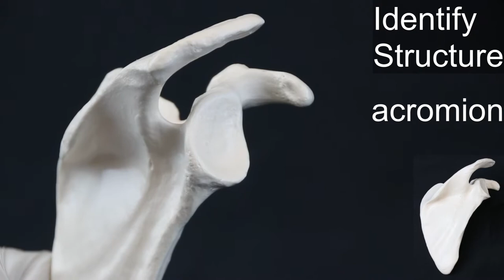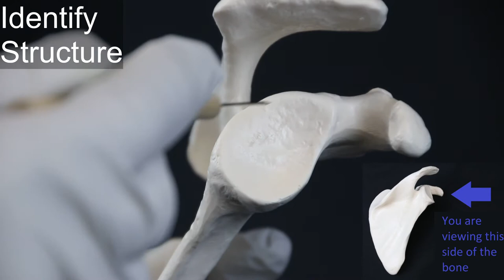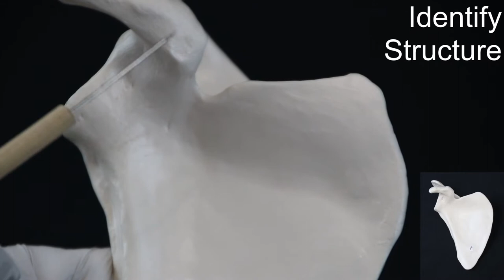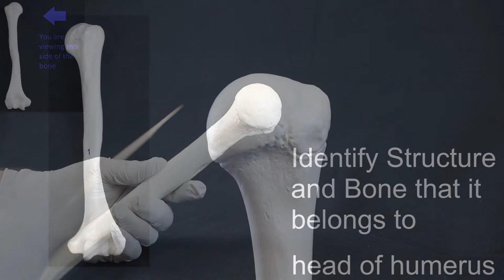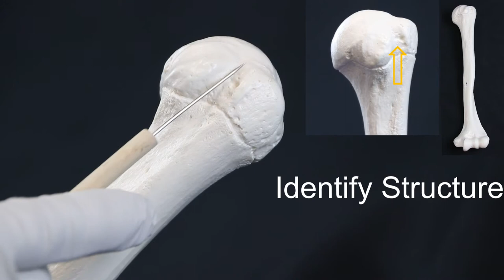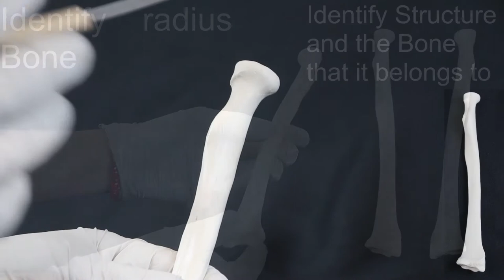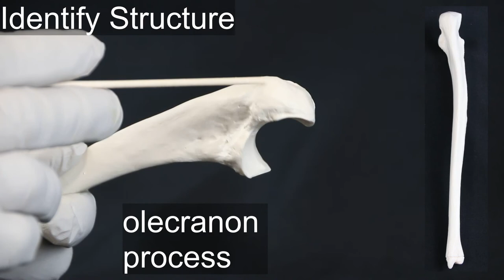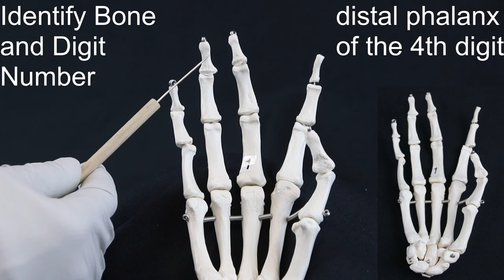Quiz on Appendicular Skeleton Part I (Upper Limbs)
Quiz on the structures of the upper limb bones.

Timestamps for each bone (click on timestamp to jump to it's associated bone):

clavicle
0:01

scapula
0:52

humerus
5:03

radius
9:18

ulna
11:01

hand bones
12:50

Timestamps for each structure (click on timestamp to jump to it's associated structure):

Clavicle

sternal end
0:14

acromial
0:25

conoid tubercle
0:37

acromion
1:04

coracoid process
1:21

scapular spine
1:37

infraspinous fossa
1:54

supraspinous fossa
2:10

subscapular fossa
2:26

glenoid cavity
2:42

supraglenoid tubercle
2:57

infraglenoid tubercle
3:13

superior border
3:32

superior angle
3:45

suprascapular notch
4:00

axillary or lateral border
4:17

vertebral or medial border
4:32

inferior angle
4:48

Humerus

head of humerus
5:18

anatomical neck
5:31

surgical neck
5:52

greater tubercle
6:08

lesser tubercle
6:22

intertubercular sulcus or bicipital groove
6:35

deltoid tuberosity
6:51

lateral epicondyle
7:08

lateral supracondylar ridge
7:23

medial epicondyle
7:40

medial supracondylar ridge
7:53

trochlea
 8:08

coronoid fossa
8:22

capitulum
8:37

radial fossa
8:50

olecranon fossa
9:03

Radius

head of radius
9:32

neck of radius
9:46

radial tuberosity
9:59

styloid process of the radius
10:15

ulnar notch
10:29

interosseous crest
10:45

Ulna

coronoid process
11:15

styloid process of the ulna
11:29

radial notch
11:44

trochlear notch
11:57

interosseous crest
12:12

olecranon process
12:28

Hand Bones

scaphoid
12:55

lunate
13:07

triangular
13:20

pisiform
13:32

hamate
13:44

capitate
13:57

trapezoid
14:09

trapezium
14:22

1st metacarpal
14:34

2nd metacarpal
14:47

3rd metacarpal
15:00

4th metacarpal
15:12

5th metacarpal
15:23

proximal phalanx of the 4th digit
15:36

middle phalanx of the 4th digit
15:52

distal phalanx of the 4th digit
16:10

proximal phalanx of the 1st digit
16:27

distal phalanx of the 1st digit
16:43